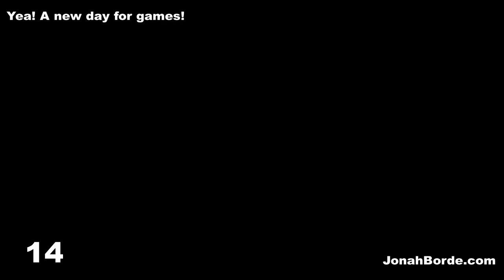Candy Crush Saga Level 6327 To 6329